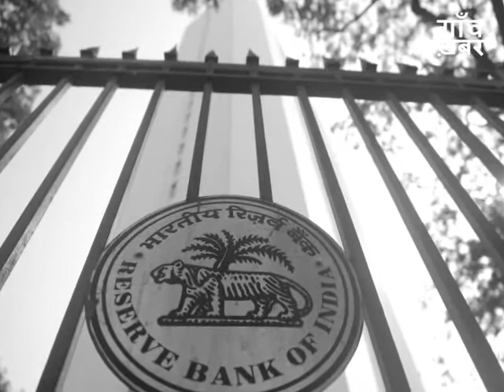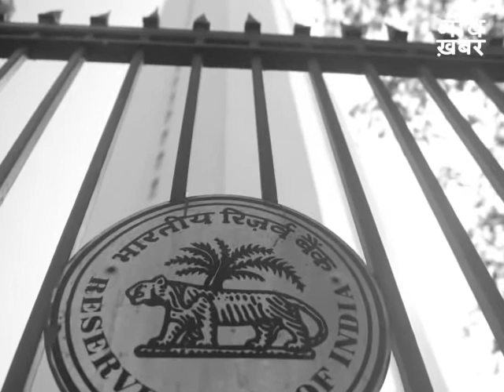Currency Pullback Can Push Prices Down : RBI Set to Cut Rates in December: Kotak Equities Research